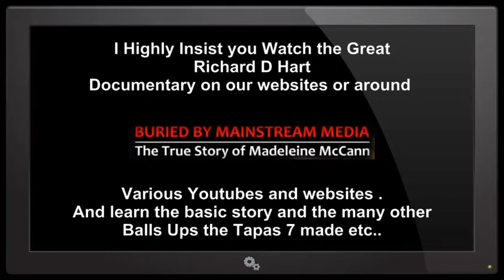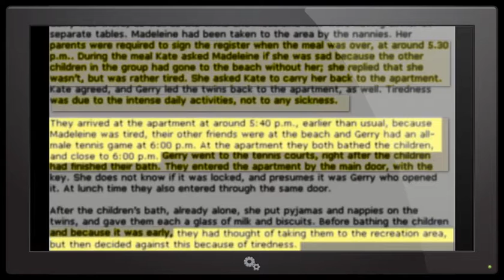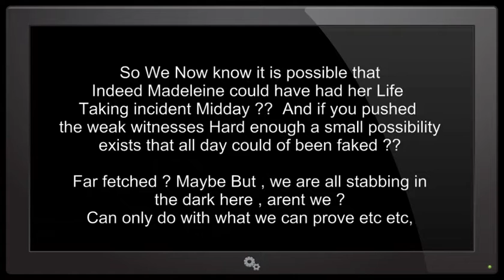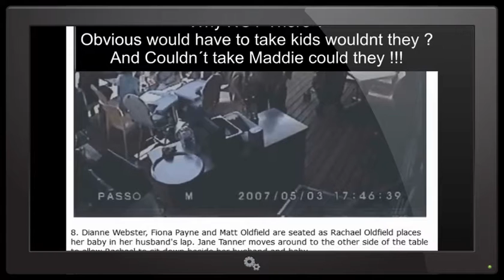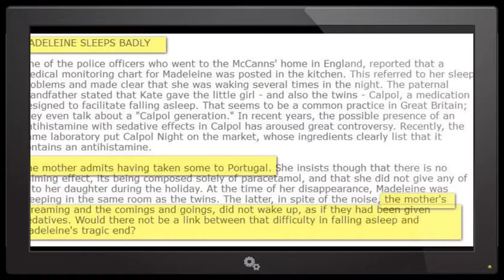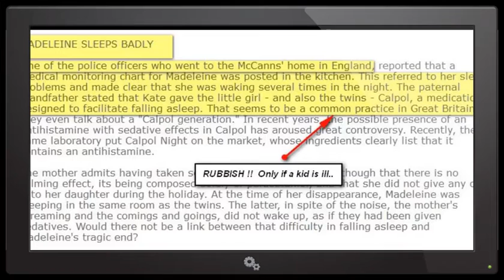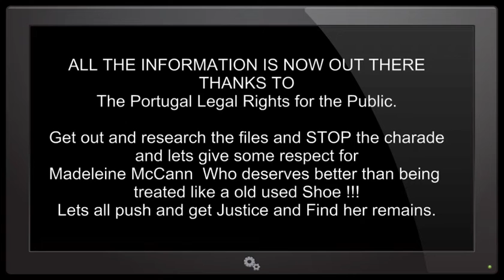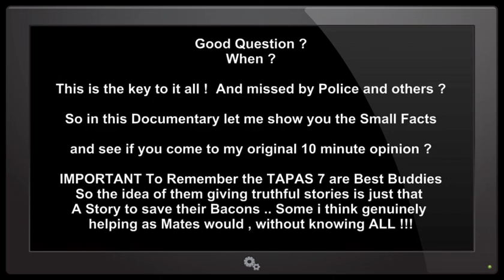Madeleine McCann Possibly Solved Located and How it happened The Portugal Job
The McCann Portugal Job - A Film about Madeleine McCanns dissapearance on 3rd May 2007, The Best Theory where she is and HOW They "Could Of" pulled it off, The Possible way they duped Police. To See "BURIED BY MAINSTREAM MEDIA"
A presentation giving you the best quality and relevant info on all earth space UFO and Nibiru Planet X and alien issues.

If you like this then you will love our other videos and we have so much more to release, so subscribe to our channels ,and be first to view and enjoy all our FREE new videos and info .
MUSIC TITLES CREDITS
"Finding The Balance & Stormfront" by Kevin Macloud